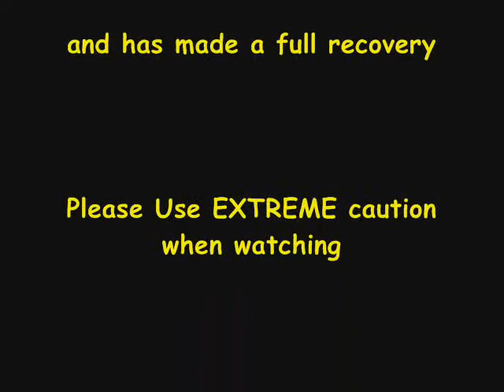Rip Impact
This video speaks for itself